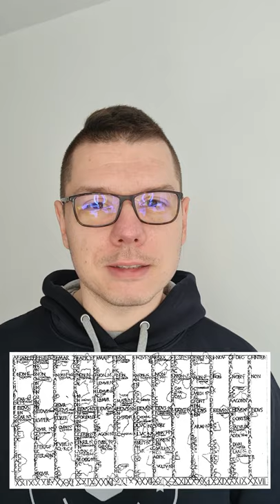Zakaj je 1. januar prvi dan novega leta?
Rimski koledar je v začetku imel 10 mesecev in kasneje je Numa Pompilij (Numa Pompilius) dodal dva nova meseca: januar in februar. Leta 46 pr.n.š. je Julij Cezar naredil reformo rimskega koledarja in se pri tem posvetoval z najboljšimi matematiki in astronomi ter predstavil julijanski koledar. V tem koledarju je 1. januar določil kot prvi dan novega leta. Delno je januar izbral tudi zaradi tega, da bi s tem počastil boga Janusa (t.i. Jana), boga začetkov, z dvema obrazoma, kjer eden gleda nazaj v preteklos, drugi pa naprej v prihodnost.